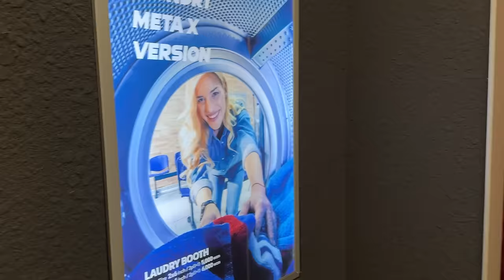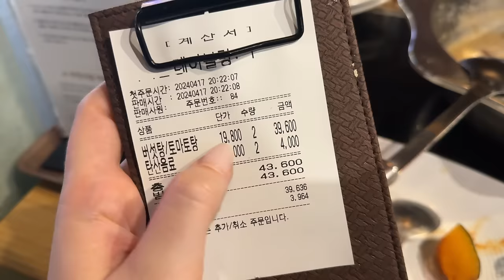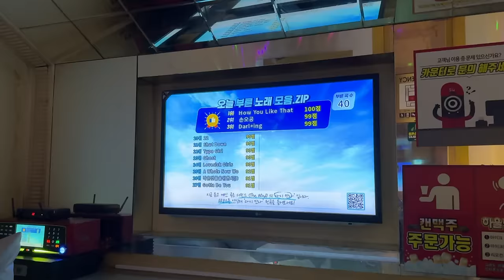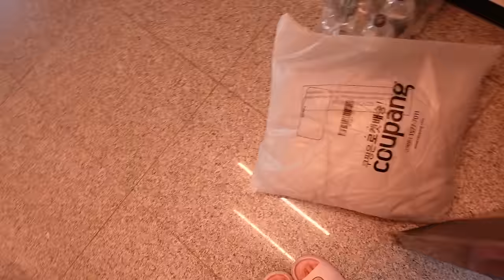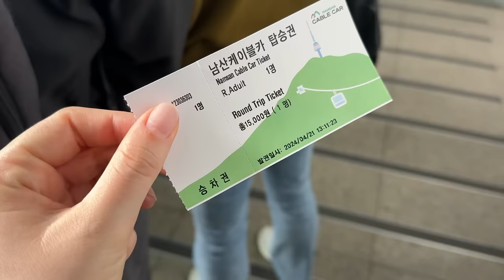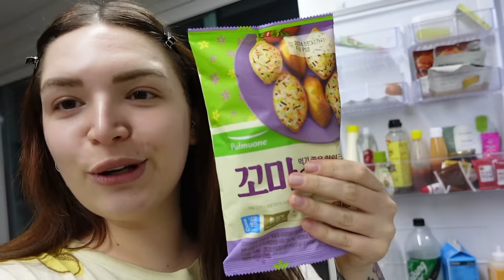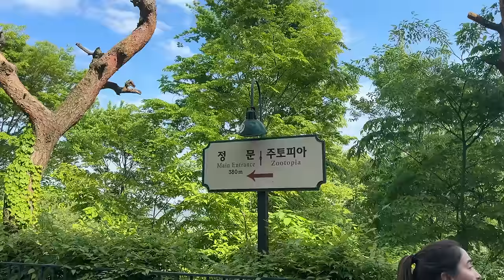korea weekly vlog 🎂 cafe studio ghibli, sorpresa di compleanno e vediamo i panda a everland!!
♥ ♥ ♥ ♥ ♥ ♥ ♥ ♥ ♥ ♥ ♥ ♥ ♥ ♥ ♥ ♥ INFOBOX♥ ♥ ♥ ♥ ♥ ♥ ♥ ♥ ♥ ♥ ♥ ♥ ♥ ♥ ♥ ♥

yesstyle:

Codice: ILAMAKEUP12

12% su ordini di 59€ di spesa fino al 26.05

❤ VINTED ▹ @ila0203

♡ INFORMAZIONI UTILI
❤ Con cosa registro : Canon Eos 70D (obiettivo 18-55)
❤ Camera Vlog: Sony dsc rx100 M4
❤ Con cosa edito : Final Cut Pro X
❤ Anteprime video: PicMonkey / Pizap